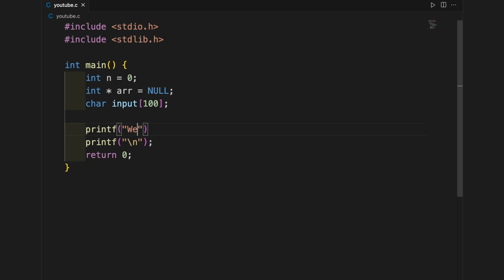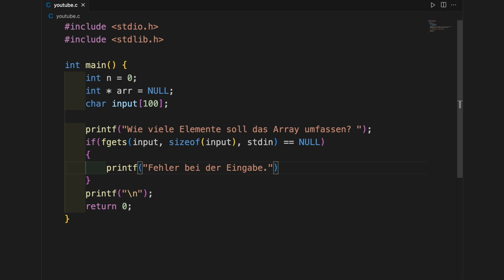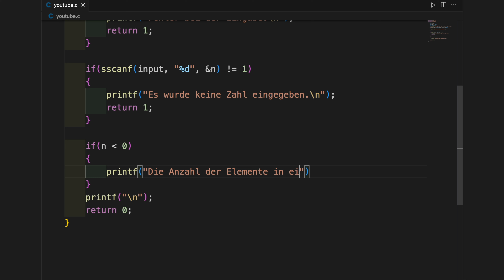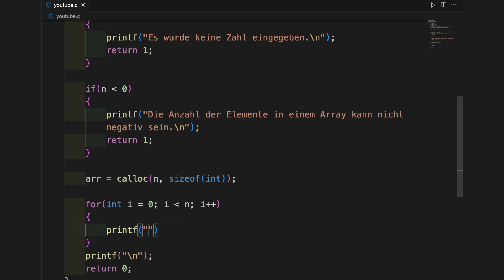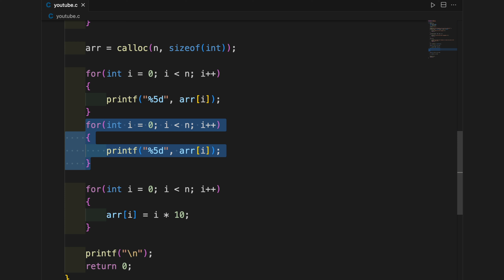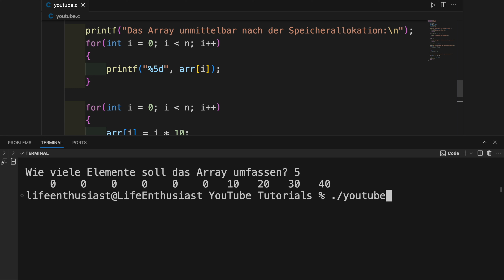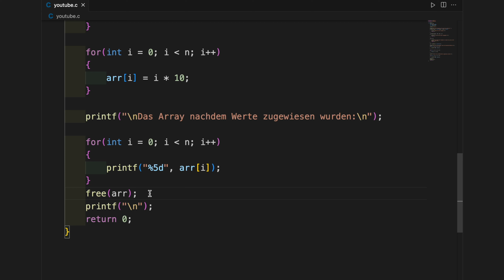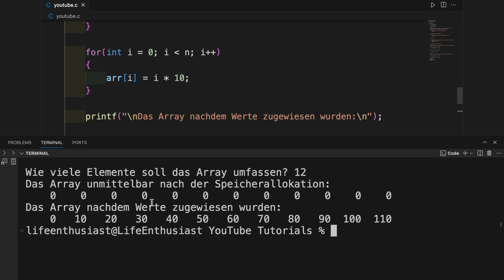C Tutorial | Speicherallokation mit calloc einfach erklärt